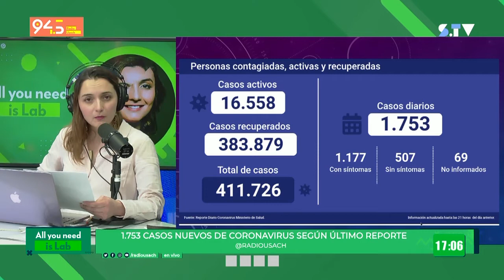Comisionado de la FDA de Estados Unidos dispuesto a acelerar la vacuna contra el covid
Iveliz Martel te informa sobre lo último en el mundo de la ciencia y sus noticias: Cifras de las autoridades sobre la pandemia, la Agencia de Medicamentos y Alimentos de Estados Unidos (FDA) dispuesta a autorizar el usao de emergencia de vacuna covid, mosquitos portadores de malaria resistentes a insecticida recomendado por la OMS, paisajes menos inflamables, y mucho más.